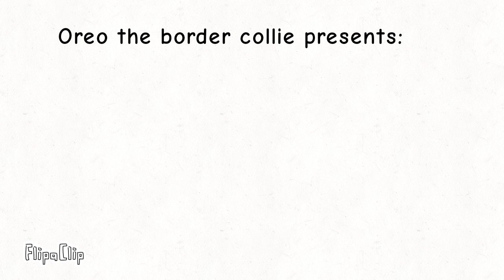Evie the dog walk cycle.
I made half of this video last week and another half this week. but I will improve my video in the next video k .